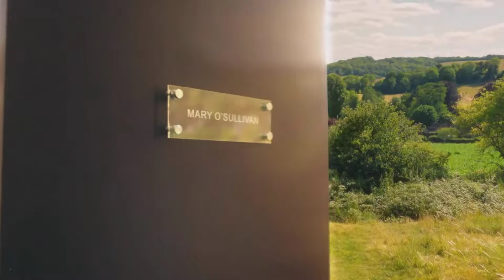Pitt vs. Louisville Full Game Replay | 2023-24 ACC Men’s Basketball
The Pitt Panthers pulled away late in the 2nd half as they improved to 10-5 with a 83-70 win at Louisville. Blake Hinson scored 21 points to lead the Panthers, while Zack Austin followed up with 20 points, 4 made threes, and 4 steals. Mike James scored 23 points on 5-7 three-pointers for Louisville in a losing effort.